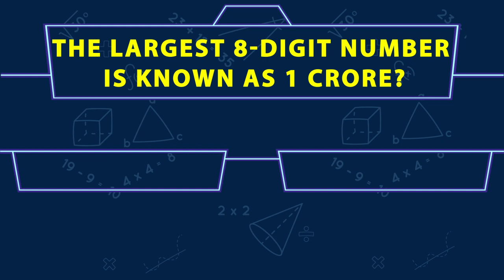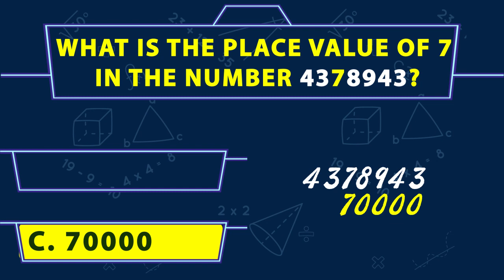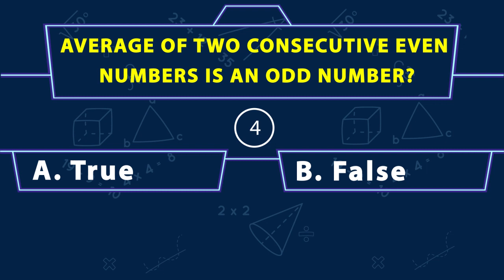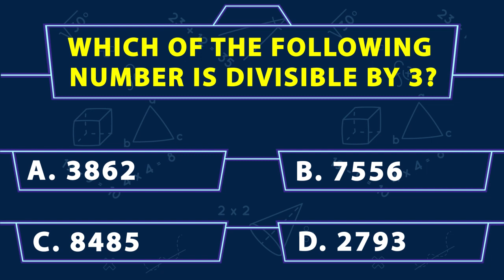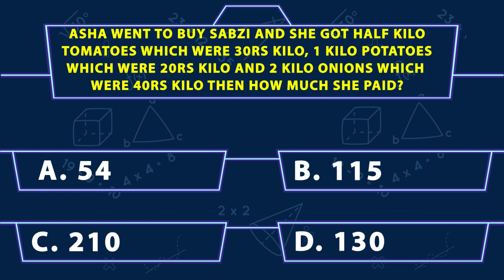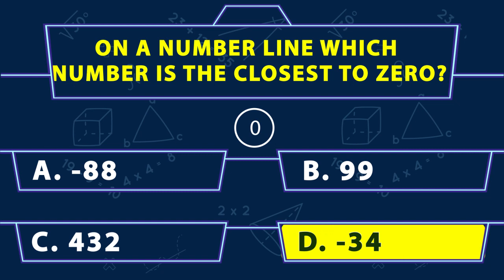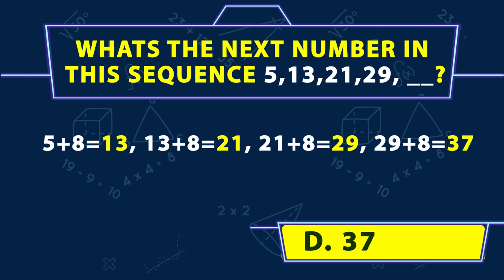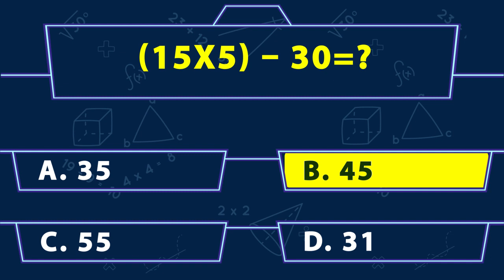GK | Gk questions on MATHS | सवाल जवाब | easy language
Hello Doston,Hello Doston,
Yeh Maths ka quiz aapko kaisa laga comment me jaroor bataiye. Iska thoda tough version bhi aapko chahiye ya same version chahiye ye bataiye.

बेसिक GK प्रश्न- उत्तर जो  पता होना चाहिए |

Simple questions - Answers everyone should know.

Easy Hindi -English Language | आसान हिंदी अंग्रेजी भाषा